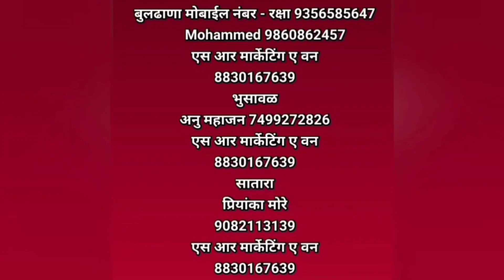बुलडाणा :- अकोला महामार्गावर स्वाभिमानी शेतकरी संघटनेचे चक्काजाम आंदोलन.. CITY NEWS_BULDANA